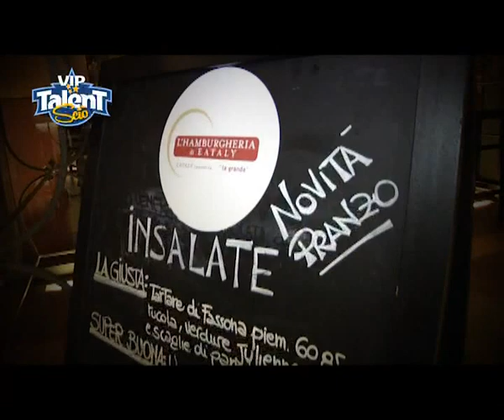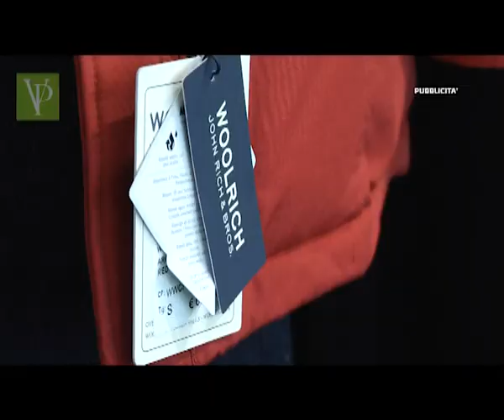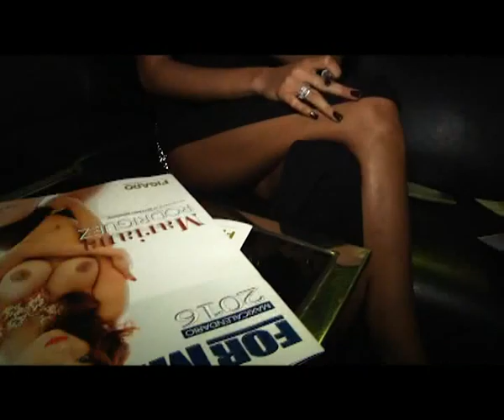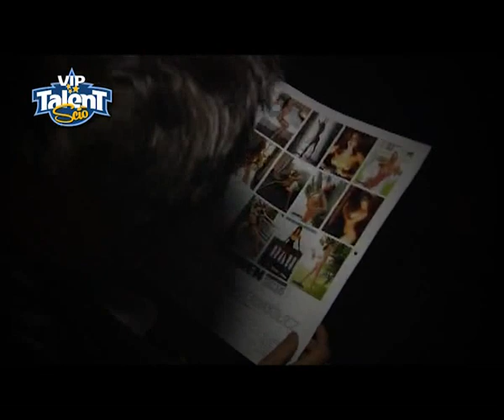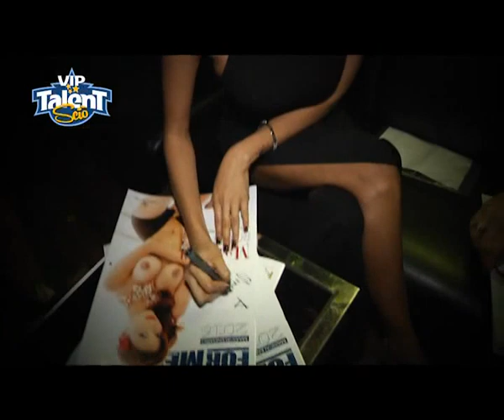3a puntata Vip Talent Sciò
In questa puntata Assia Spinalbese e Luca Ovrezzi hanno intervistato Mariana Rodriguez al 'Just Cavalli' di Milano in occasione della presentazione del calendario della rivista 'For Men' di Cairo Editore.
Ospiti della serata il direttore del 'Nuovo' Riccardo Signoretti.
Il 'Direttore' Emilio Fede.
La cronista sportiva Claudia Peroni.
Urbano Cairo Presidente Cairo Communication.
Il più bello di Italia Beppe Convertini.
Le Iene Onis e Corti.
E lo Chef stellato Marco Parizzi.